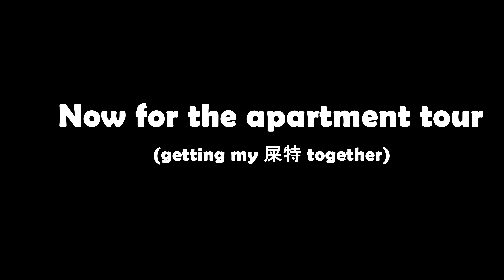Inside a ¥15,000 Shanghai Apartment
Moving to Shanghai? Maybe it's time to consider Changning or Jing'an, instead of Minhang or Pudong. Moving to the city center changed some things for me, but surprisingly, some things stay the same.

Can you spot all the differences between ¥15,000 and ¥5,000 apartments in Shanghai?

Artwork by @r00ib0s on tumblr